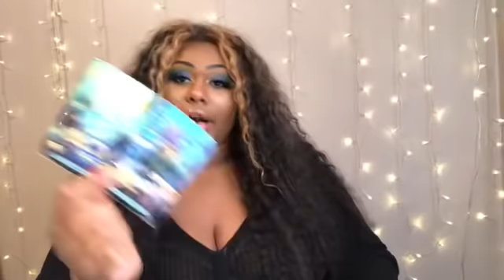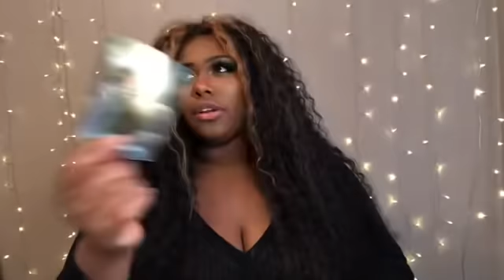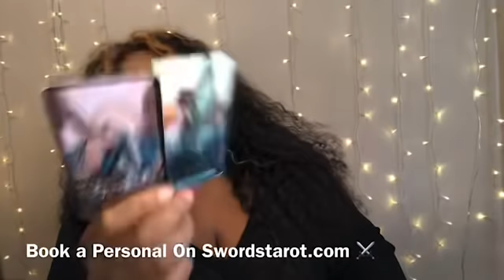CANCER ♋️ Secret Comes Out 🤫 New Love 😍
HEY Cancer   !   ! I Hope This helped you in whatever situation your in.  The messages won’t Resonate with EVERYONE! Sure to Check your Moon , Rising , and Venus Sign Video!

3 Give me 24-48 hours to Receive Reading

MY Sign
SUN Aquarius
Moon Aquarius
Rising Gemini
Venus Pisces